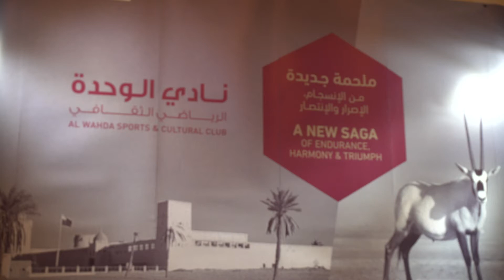ملخص حفل إطلاق هوية نادي الوحدة الجديدة